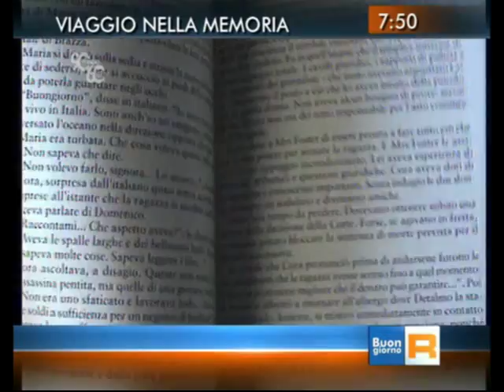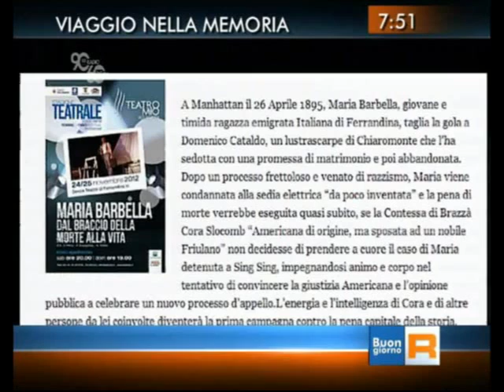RAI 3 Maria Barbella e Compagnia Senzateatro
Servizio di Rocco Brancati su Buongiorno Regione Tg3 Basilicata "Viaggio nella memoria" Maria Barbella e Compagnia Senzateatro 3 gennaio 2014